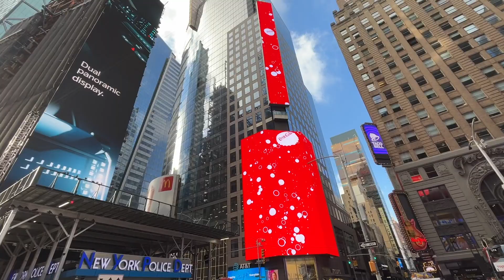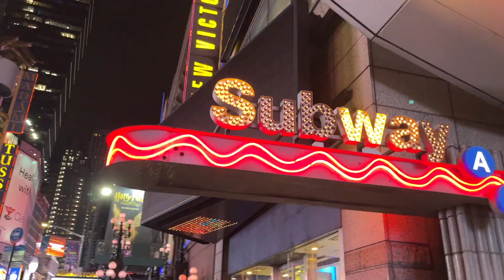New York 🇺🇸 Christmas 2023 and New Year 2024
New York Trip - 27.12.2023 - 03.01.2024

00:00 Intro
00:10 World Trade Center
00:35 Financial District
00:45 Staten Island Ferry
01:03 Time Square
01:38 Radio City
01:47 Central Parc
02:15 Diamond District
02:32 High Line
03:09 Broadway
03:21 Chinatown
03:37 Little Italy
03:44 Grand Central
03:52 Roosevelt Island
04:17 Dyker Heights
04:44 Happy New Year 2024